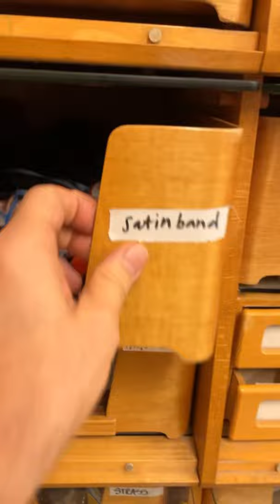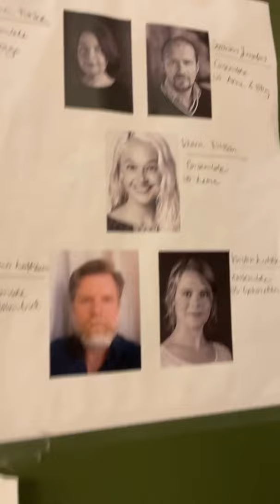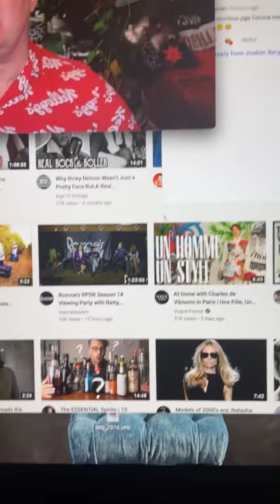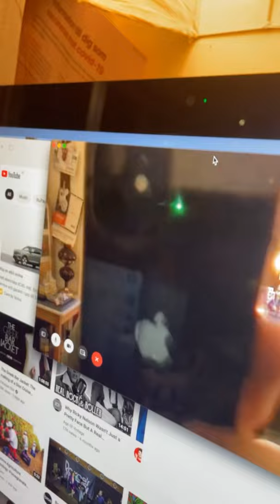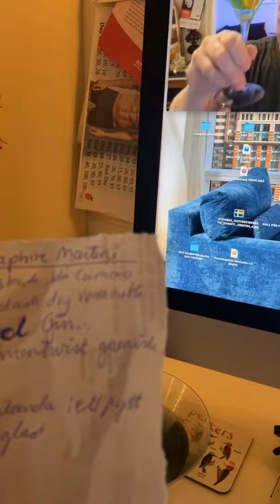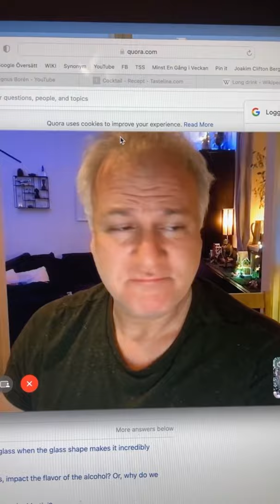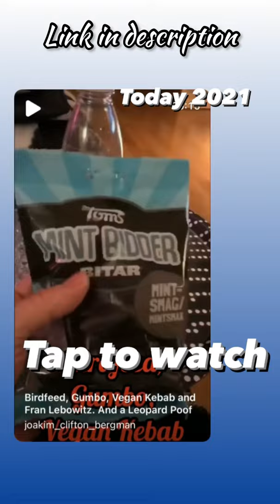THE OLDEST LIVING BELLBOY IN THE WORLD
In this episode I'm at the theatre, doing odd jobs, and when I get home i Facetime Magnus and we celebrate Ginuary

TODAY 2021:”Birdfeed, Gumbo, Vegan Kebab and Fran Lebowitz. And a Leopard Poof

Gin /ˈdʒɪn/ is a distilled alcoholic drink that derives its predominant flavour from juniper berries (Juniperus communis).[1][2]

Gin originated as a medicinal liquor made by monks and alchemists across Europe, particularly in southern France, Flanders and the Netherlands, to provide aqua vita from distillates of grapes and grains. It then became an object of commerce in the spirits industry. Gin emerged in England after the introduction of jenever, a Dutch and Belgian liquor that was originally a medicine. Although this development had been taking place since the early 17th century, gin became widespread after the William of Orange–led 1688 Glorious Revolution and subsequent import restrictions on French brandy.

Gin today is produced in different ways from a wide range of herbal ingredients, giving rise to a number of distinct styles and brands. After juniper, gin tends to be flavoured with botanical/herbal, spice, floral or fruit flavours or often a combination. It is commonly consumed mixed with tonic water in a gin and tonic. Gin is also often used as a base spirit to produce flavoured, gin-based liqueurs, for example sloe gin, traditionally produced by the addition of fruit, flavourings and sugar.

The name gin is a shortened form of the older English word genever,[3] related to the French word genièvre and the Dutch word jenever. All ultimately derive from juniperus, the Latin for juniper.[4]

Origin: 11th and 13th-century mentions[edit]
The earliest known written reference to jenever appears in the 13th-century encyclopaedic work Der Naturen Bloeme (Bruges), with the earliest printed recipe for jenever dating from 16th-century work Een Constelijck Distileerboec (Antwerp).

Gin's roots can be further traced to 11th-century Benedictine monks in Salerno, in southern Italy, in a monastery surrounded by an area rich in juniper trees. These monks used a swan-necked alembic still. The monks used it to distill sharp, fiery, alcoholic tonics, one of which was distilled from wine infused with juniper berries. They were making medicines, hence the juniper. As a medicinal herb, juniper had been an essential part of doctors’ kits for centuries: the Romans burned juniper branches for purification, and medieval plague doctors stuffed the beaks of their ghoulish masks with juniper to protect them from the Black Death. Across Europe, apothecaries handed out juniper tonic wines for coughs, colds, pains, strains, ruptures and cramps. These were a popular cure-all. A little too popular, according to some, who thought people were keener to take their medicine than they should be.[5][further explanation needed]

The physician Franciscus Sylvius has been falsely credited with the invention of gin in the mid-17th century,[6] although the existence of jenever is confirmed in Philip Massinger's play The Duke of Milan (1623), when Sylvius would have been about nine years old. It is further claimed that English soldiers who provided support in Antwerp against the Spanish in 1585, during the Eighty Years' War, were already drinking jenever for its calming effects before battle, from which the term Dutch courage is believed to have originated.[7] According to some unconfirmed accounts, gin originated in Italy.[

220115